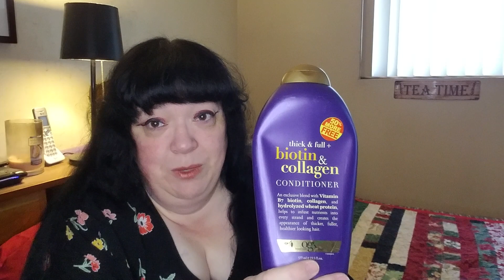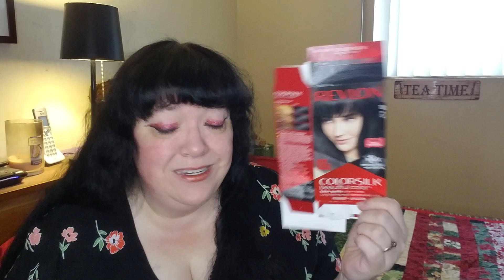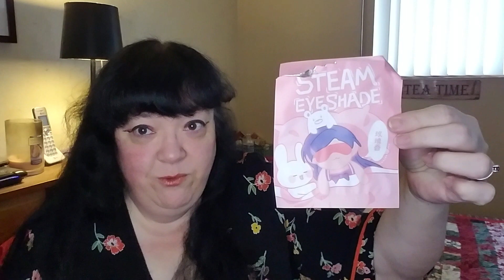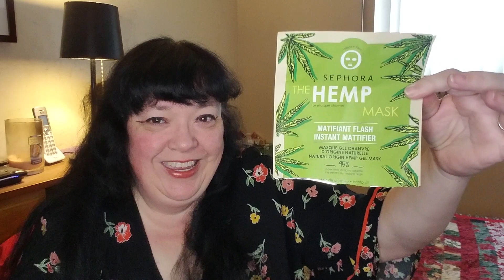Empties & TrashTalk For December 2023 - Year End Finale! 🗑📆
Hello YouTube Family! Today I will be going through my Empties for December 2023 - the last one of the year. Full size, sample size, skincare, haircare and make-up too. A bunch of decluttered and expired products in the mix. So sit back and visit with me while I talk some trash for the month of December 2023.

If you liked what you see, please give the video a thumbs up👍, hit the subscribe button✔ and notification bell🔔, and leave a comment💬🐁💜🎉 Or share me out to those that might be interested. It helps my channel so much and I truly do appreciate all your support.🙏🏻